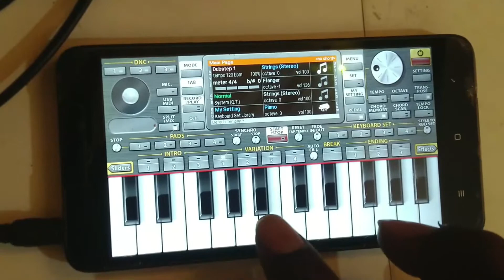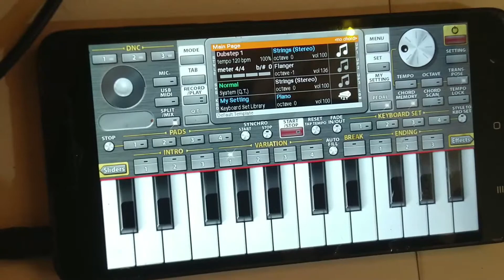Aashayein - Piano tutorial music (Inspirational song)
Presenting mobile piano tutorial of the most motivational song "Ashayein" from movie "Iqbal". The software/ app is using to making this cover music is "ORG 2021". And the other alternative app is "Perfect Piano" just download it from play store to learn this piano tutorial in your keyboard.

:Important :
We do not intend to infringe any artist or lebel copyrights. Please just don't flag the video.